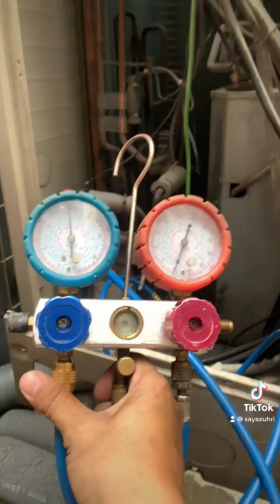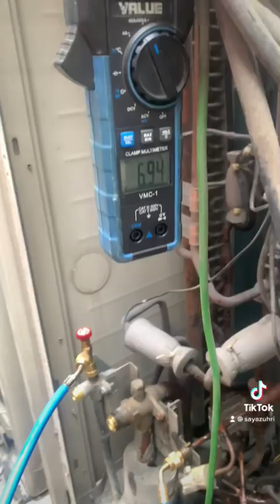VR-V leak gas.